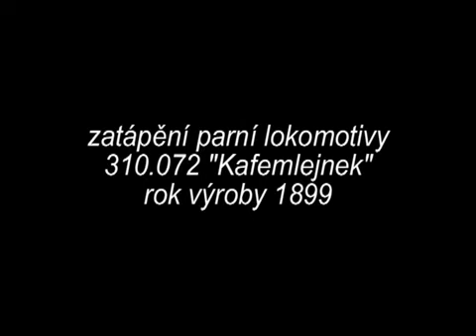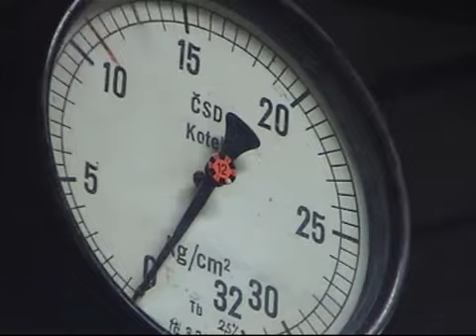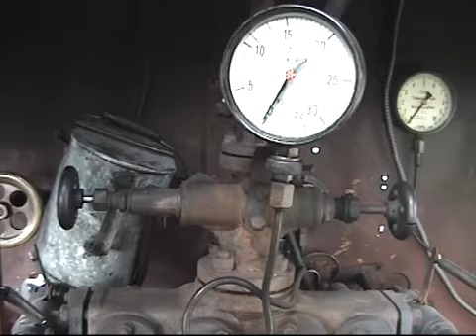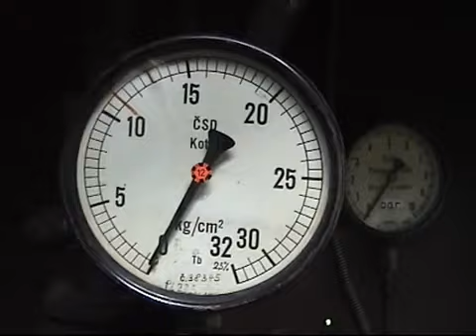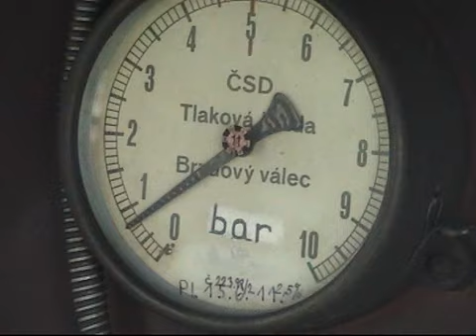Zatápění parní lokomotivy 310 072 'Kafemlejnek'